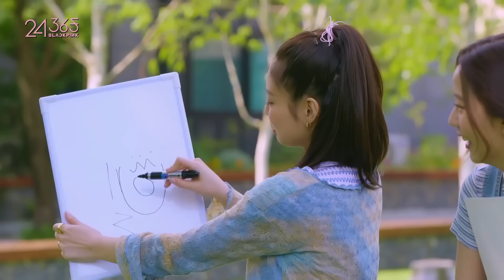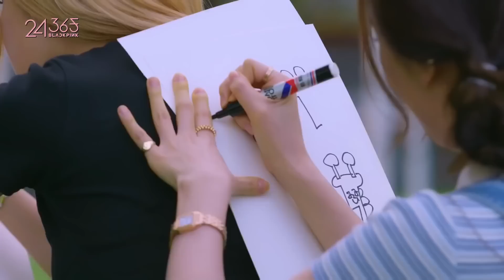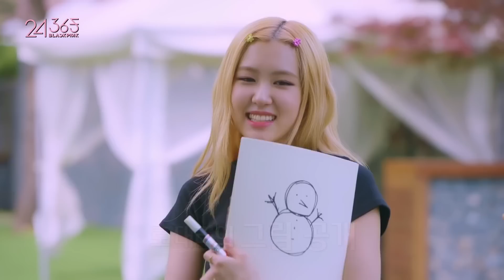SUB INDO BLACKPINK - '24/365 with BLACKPINK' EP.3